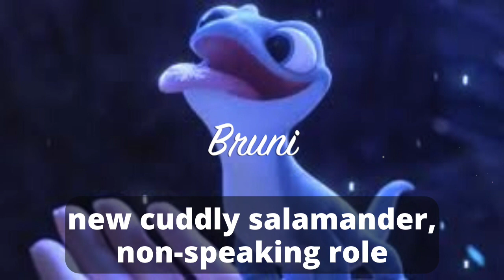Frozen 2 Cast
Is everyone excited about Frozen 2!?

Frozen 2 Cast/NEW Characters included:

Elsa (adult) - Idina Menzel
(young) - Mattea Conforti & Eva Bella

Anna (adult) - Kristen Bell
(young) - Hadley Gangway & Livvy Stubenrauch

Kristoff - Jonathan Groff

Olaf - Josh Gad

Duke of Weselton - Alan Tudyk

Hans - Santino Fontana

Marshmallow - Paul Briggs

Grand Pabbie - Ciaran Hinds

Honeymaren - Rachel Matthews

Queen Iduna (adult) - (Evan Rachel Wood
(young) - Delaney Rose Stein

King Agnarr (adult) - Alfred Molina
(young) - Jackson Stein

Lieutenant Destin Mattias - Sterling K. Brown

Yelena - Martha Plimpton

Ryder - Jason Ritter

King Runeard - Jeremy Sisto

Bruni - new cuddly salamander, non-speaking role

Siren Voice - Singer Aurora

Anna & Elsa Green Screen:
Duyen Chu